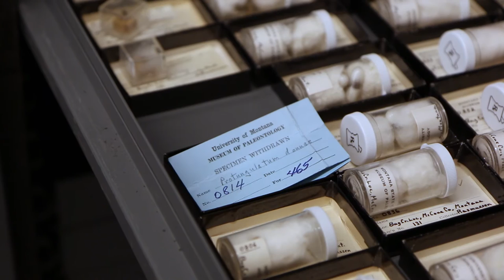University of Montana - Department of Geosciences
Our mission is to develop new knowledge of Earth’s history, environment, and resources; engage our students in the process; and share that knowledge broadly.